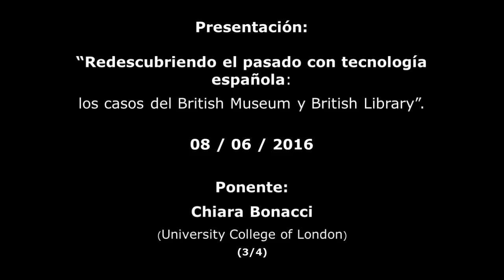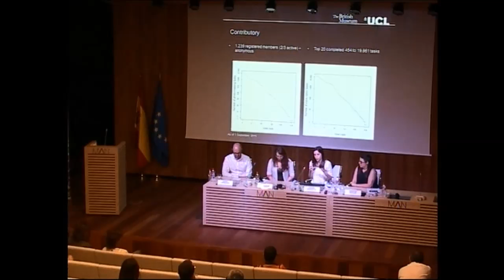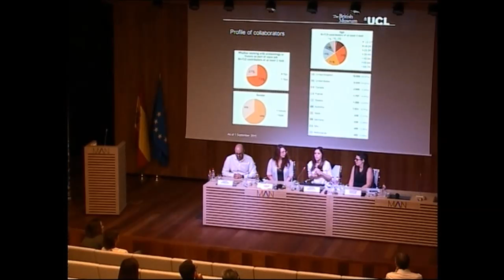Redescubriendo el pasado con tecnología española: los casos del British Museum y British Library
08/06/2016. Chiara Bonacchi, University College London.
El Museo, en colaboración con Factoría Cultural Madrid, presentó los proyectos Micropasts y LibCrowds que el British Museum y la British Library, respectivamente, han creado junto a Scifabric, compañía española dedicada al desarrollo de tecnologías para la recogida, análisis y enriquecimiento de datos, que ha puesto en marcha una línea de trabajo para la colaboración ciudadana en tareas de descripción y catalogación de bienes culturales.